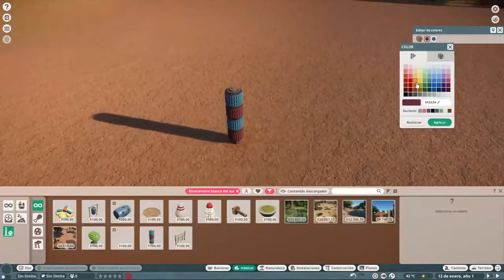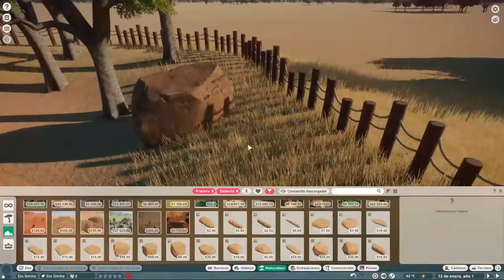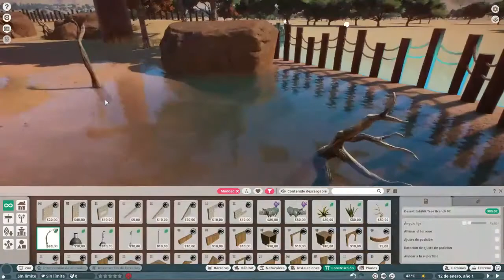Rinoceronte Blanco | Southern White Rhino Speed Build - Planet Zoo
Speed Build de hábitad de rinocerontes blancos del sur en Planet Zoo

Aquí pueden encontrar los links de descarga de los mods utilizados para el video: